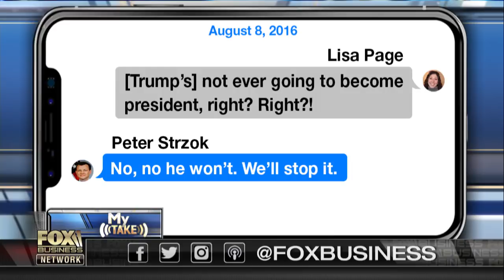People are losing faith in the political honesty of their government: Varney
FBN's Stuart Varney on FBI agent Peter Strzok testifying on Capitol Hill.